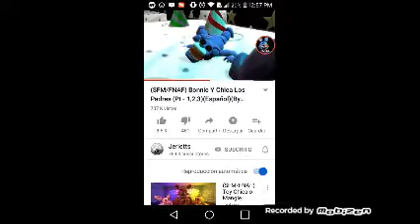Bonnie y chica los padres cap. 1